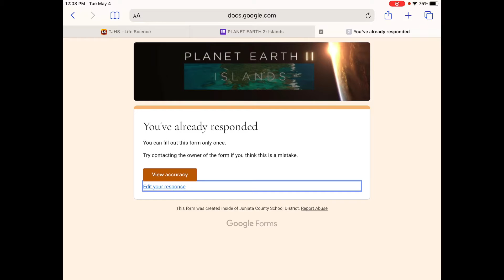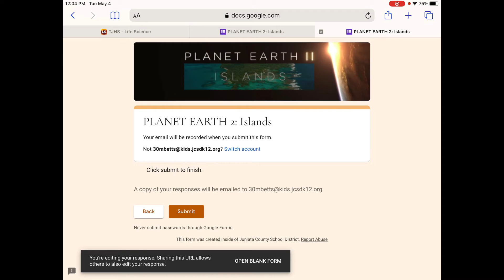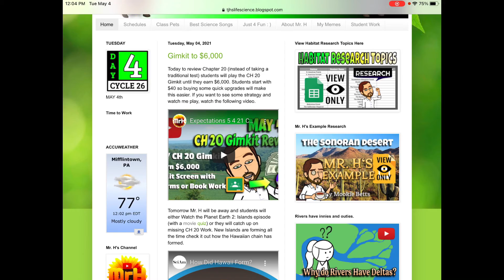Expectations 5 5 21 Islands Movie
Students will take a 9 question multiple choice quiz on  the Island episode of Planet Earth 2.

If students need to make up missing Chapter 20 assignments (or the PSSA's) then they will need to indicate that in the attached google form.

Since I am absent I will not be able to zoom the movie so HYBRID students will be excused from the assignment.